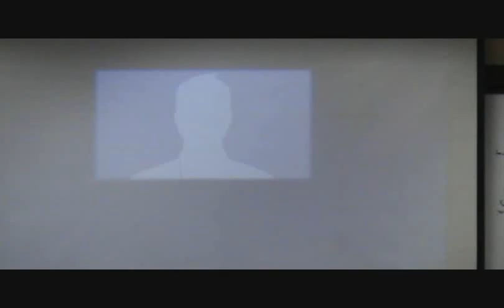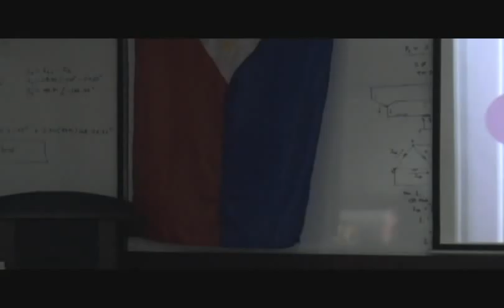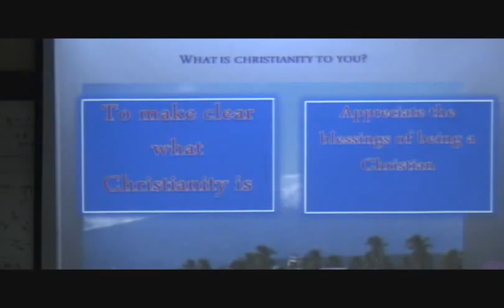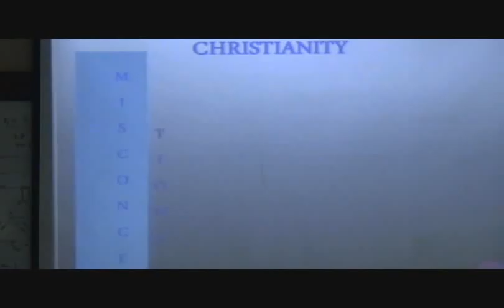Session 3: What it means to be a Christian (5 of 10) [Talk]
Singles for Christ Davao Central 3
Corporate Christian Life Program
Session 3: What it means to be a Christian
Davao Light & Power Co.
Bajada, Davao City